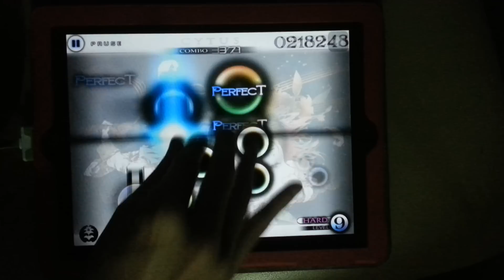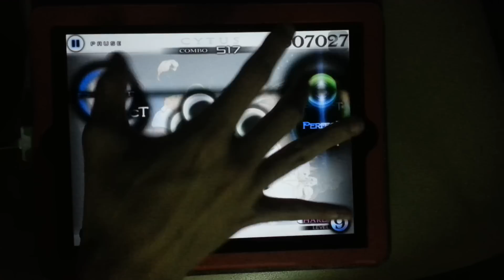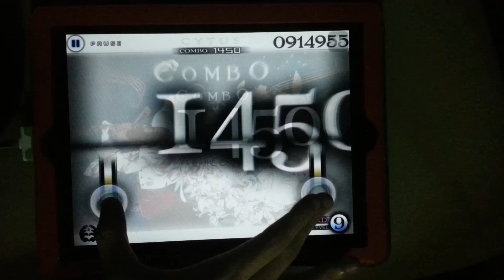【触.单手解锁】Cytus - 最终魔王曲 - L2 Ver.B - HARD - Full Combo !!!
历代最难 FULL COMBO 方法